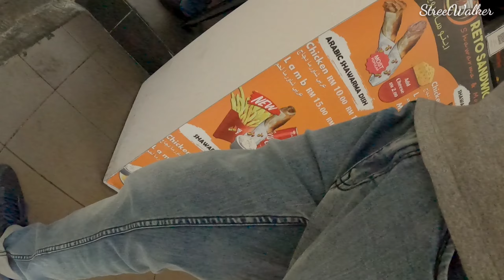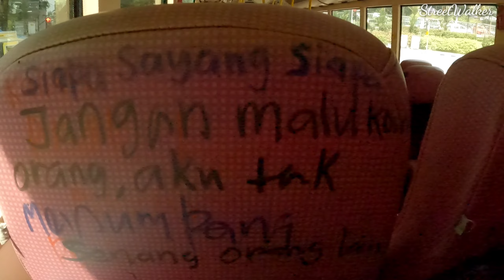Street Life in Kuala Lumpur - 2021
Street Life in Kuala Lumpur
2021

StreetWalker Channel